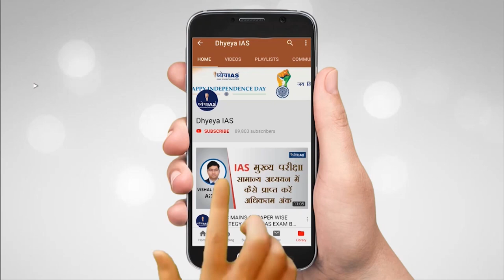DNS: Warli Folk Painting | वार्ली लोक चित्रकला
भारतीय कलाओं की विरासत संस्कृत की तरह प्राचीन है. भारतीय कलाओं के स्वरूप में वास्तुकला, मूर्तिकला,  चित्रकला, संगीतकला, नृत्यकला एवं साहित्यकला प्रमुख हैं. कला मानव जीवन की अभिव्यक्ति है... कला किसी भी संस्कृति एवं विचारधारा का प्रतीक है. उसकी पहचान है. जहाँ भारतीय संस्कृति में कला की समृद्ध विरासत रही है...वहीँ भारत की समृद्ध कला परंपरा में लोक कलाओं का गहरा रंग है...

आज DNS कार्यकम में चलिए जानते है...कहानियों की कला एक लोककला वारली. के बारे में,  जो महाराष्‍ट्र की वार्ली जनजाति की रोजमर्रा की जिंदगी और सामाजिक जीवन का सजीव चित्रण है...

Voice and Script: Mamta
Graphics : Pankaj Jain
Editor : Pankaj Bhatnagar